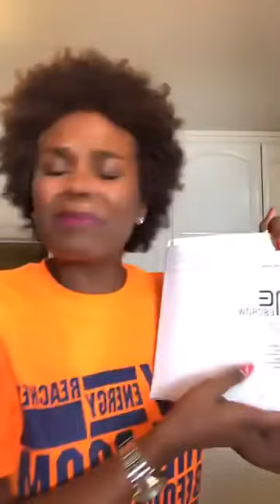Vegan Spaghetti and Life talk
With all the craziness going on in the world right now, I felt the need to cook comfort food and bring a little reminder on Gods goodness even in the storm!! Let’s cook some vegan spaghetti with Fieldroast sausage and have a Lil talk about life!  Come on in the room y’all!!